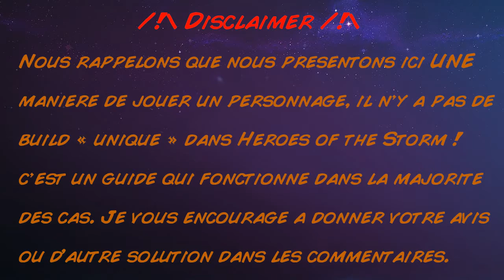Build Rehgar guide 3min pour Heroes of the Storm